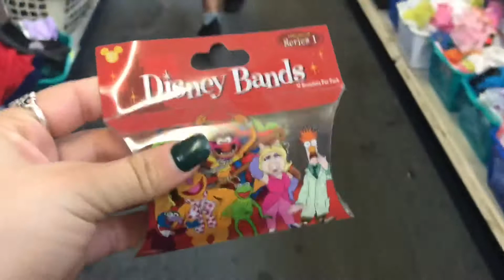COME THRIFTING WITH ME + MINI HAUL